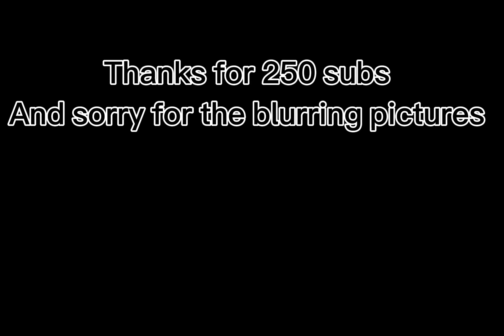We’re are my viewers from (top five)